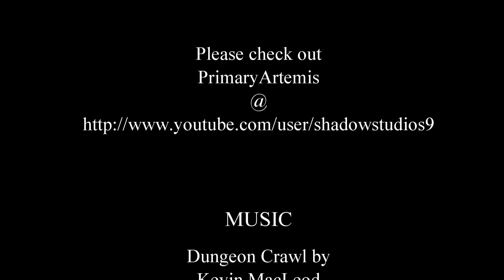Twisted Logic #1 Green Hill E05 - Don't Look Under the Lava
And were back with Primary Artemis to tackle my very first CTM map Green Hill. This is part one of a series of maps called Twisted Logic by Kerblah. Twisted Logic CTM maps are based on logic puzzles and evil traps. Also instead of collecting wool blocks for the monument the adventurer must collect the music disks hidden around the map.

In this episode we decend deeper into the caves below The Old Tree.

The Texture Pack is Faithfull 64 found on this forum

We do not have Binders Full of Women!